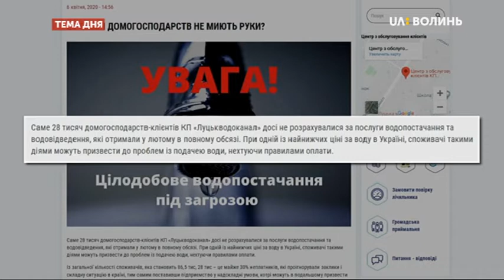Тема дня. Чи можлива у Луцьку погодинна подача води?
28 тисяч домогосподарств-клієнтів КП «Луцькводоканал» й досі не оплатили послуги водопостачання та водовідведення, які отримали у лютому цього року. Це може призвести до проблем із подачею води в Луцьку. Чи може і які штрафні санкції КП"Луцькводоканал" застосувати до боржників? Чи можлива у Луцька погодинна подача води і за яких умов? Як працює підприємство за такої ситуації з боргами? Про це у ТемадняЛуцьк на телеканалі UAВолинь детально розпитали Віктора Гуменюка, директора КП "Луцькводоканал".